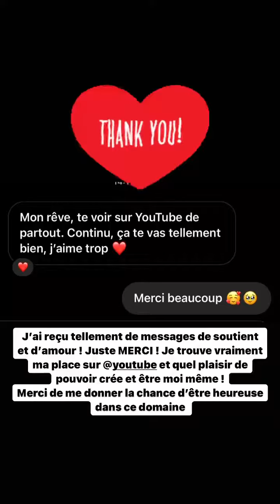NATHANYA SONIA - 26 Avril 2022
Les amis on se retrouve pour mon vlog du 26 Avril 2022 sur notre chaine - Pour retrouver tous mes vlogs direction ma playlist